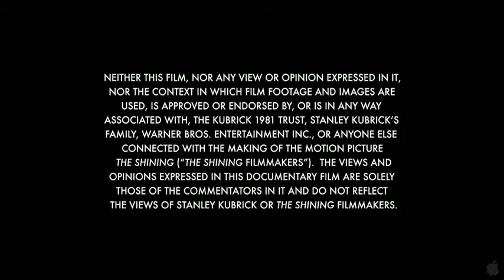Room 237 Official Trailer (2013) - The Shining Documentary